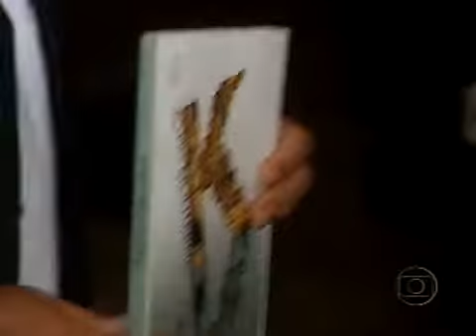Lançamento da biografia de Kadu Moliterno no Rio de Janeiro